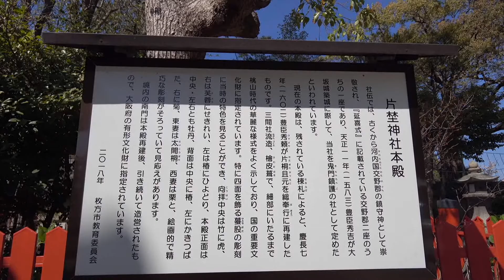枚方の桜(大阪) 牧野･御殿山 2022 With Cherry Blossoms, Hirakata City, Japan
令和４(2022)年４月上旬、桜の咲くころに大阪府枚方市の京阪電鉄牧野駅、御殿山駅の近くで撮影した動画です。
In the season of cherry blossoms, around Makino and Goten'yama Station of Keihan Railway in Hirakata City, Osaka Prefecture, Japan in early April 2022.

0:00 牧野駅西側 The west side of Makino Station
0:47 片埜神社 Katano-jinja Shinto Shrine
1:26 牧野公園 Makino Park
2:46 阪今池公園 Saka-imaike Park
3:18 牧野本町の穂谷川右岸 On the rightbank of Hotani-gawa River in Makino Honmachi
4:04 牧野車塚古墳 Makino-kurumazuka Tumulus
4:49 車塚公園 Kurumazuka Park
6:26 御殿山神社 Goten'yama-jinja Shinto Shrine

　京阪電鉄牧野駅 Makino Station of Keihan Railway
　京阪電鉄御殿山駅 Goten'yama Station of Keihan Railway

All footage used in this video was taken by Whreimgon.
The copyright to this music is owned by Whreimgon.